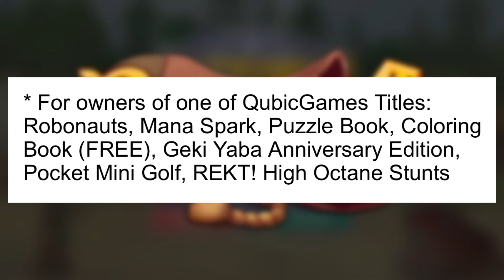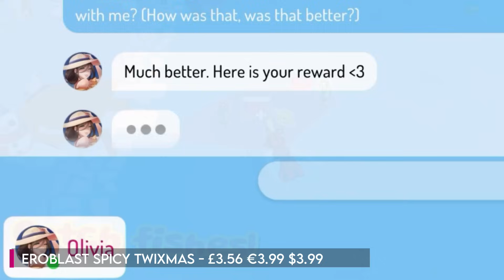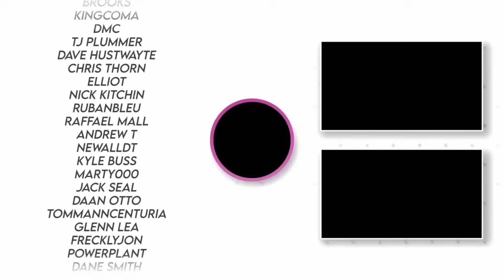A BIG CHRISTMAS Nintendo Switch ESHOP Sale & Some NEW GAMES!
for more info and let us know any that you might like for a chance to win a copy! MERRY CHRISTMAS!  Mark and Glen - SwitchUp

Looking for eshop credit? Get OFFICIAL Nintendo Eshop Cards and other bits and bobs, at our new website and online store - Earn 5% cashback in points that you can redeem against future purchases. PLUS there's a further 5% instant discount available by using the code Switchup

Happy Gaming
Mark & Glen
SwitchUp